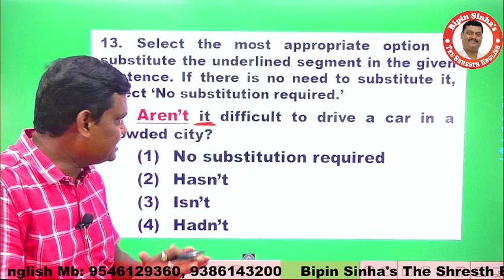shorts youtubeshorts commoneror sscenglish Bank NDA CDA Airforce 10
TEACHER - BIPIN SINHA

SOME USEFUL PLAYLIST FOR YOUR EXAMINATION -

Prepare for SSC Exams (SSC CGL, SSC CHSL, SSC GD Constable, SSC MTS, SSC CPO) and Railway Exams (DFCCIL, RRB NTPC, RRC Group D).
SSC CHSL English Preparation Strategy | Syllabus & Important Topics for SSC CHSL 2023